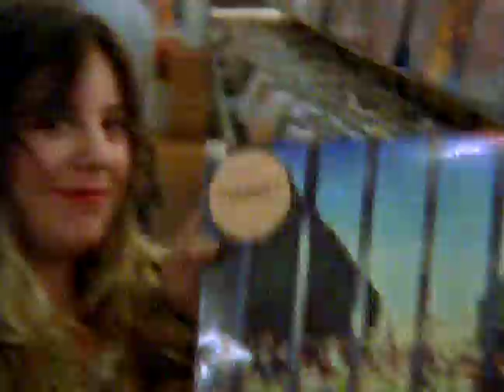Super8 San Fran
playing with film on a vacay in the city of hills. shot on Fuji Eterna Vivid 250D.